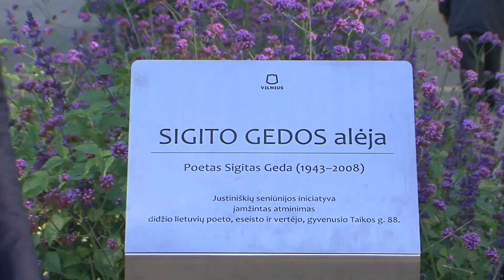Sigito Gedos vardo alėja